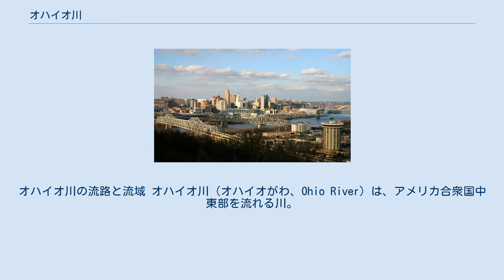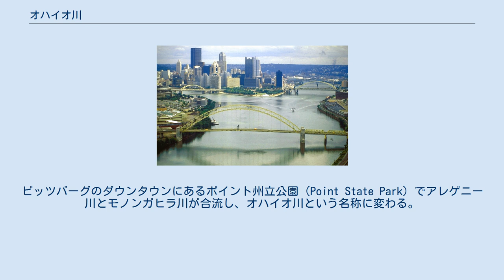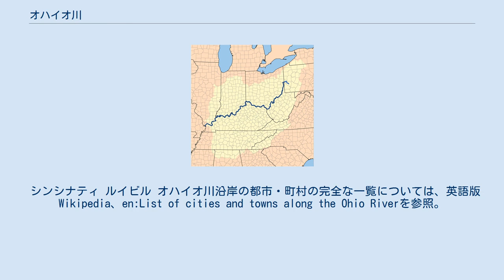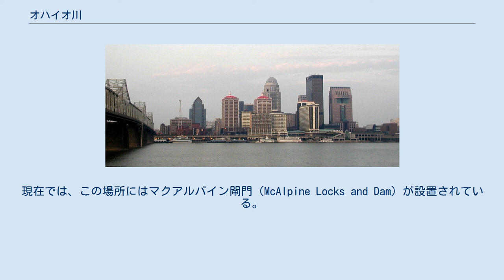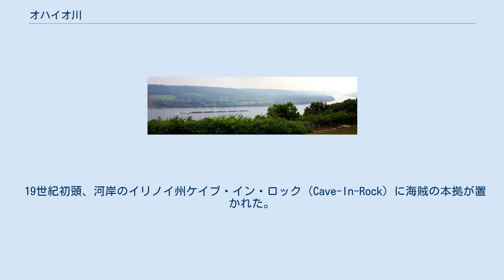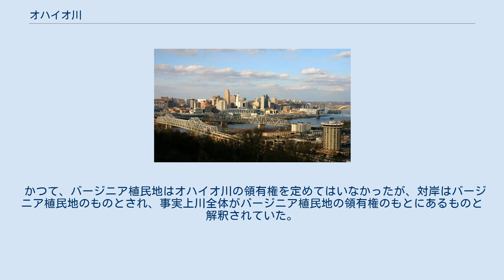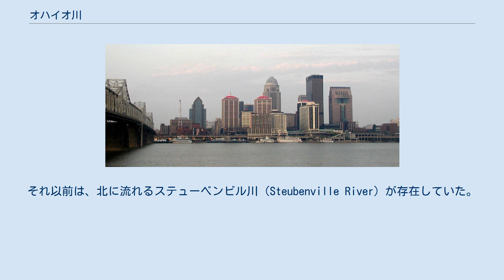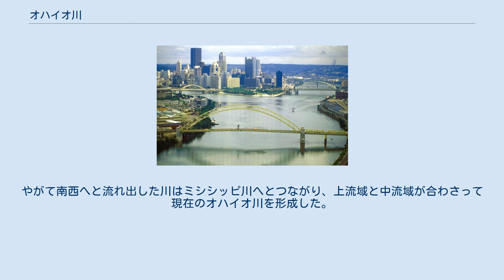オハイオ川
オハイオ川の流路と流域 オハイオ川（オハイオがわ、Ohio River）は、アメリカ合衆国中東部を流れる川。
ミシシッピ川の主要な支流のひとつである。
全長は1,579km。
川はペンシルベニア州ピッツバーグに始まり、イリノイ州カイロでミシシッピ川に合流して終わる。
 オハイオ川は歴史的に重要な川である。
流域一体のネイティブ・アメリカンたちは、この川を主要交通手段としていた。
入植した白人は河岸にいくつもの河港をつくり、都市を建設して水上交通の拠点とし、流域の豊富な鉄鉱石や石炭を利用して産業を興した。
また南北戦争前には、南部の黒人奴隷にとってこの川を渡ることは「自由への道」を意味していた。
 オハイオ川はペンシルベニア州ピッツバーグを起点としている。
ピッツバーグのダウンタウンにあるポイント州立公園（Point State Park）でアレゲニー川とモノンガヒラ川が合流し、オハイオ川という名称に変わる。
 ピッツバーグからしばらくペンシルベニア州内を北西に流れた後、ペンシルベニア・オハイオ・ウェストバージニアの3つの州境に達する。
そこから南西へと流路を変え、オハイオ・ウェストバージニア州境を形成する。
オハイオ・ウェストバージニア・ケンタッキーの州境に達すると北西へと流路を変える。
 オハイオ・ケンタッキー州境を形成しながらシンシナティ付近で南西へと流路を変え、ケンタッキー州とインディアナ、イリノイの各州との州境を形成し、イリノイ州カイロのディファイアンス砦州立公園（Fort Defiance State Park）でミシシッピ川に合流する。
合流点はケンタッキー・イリノイ・ミズーリ3州の州境になっている。
 オハイオ川の流域面積は490,603km2で、日本国土の約1.3倍にあたる。
流域はアメリカ合衆国中東部の大部分を占め、南部にもまたがる。
川は次のような州を流れ、その流路のほとんどは州境を形成している。
 ミズーリ州はオハイオ川とミシシッピ川との合流点のみで、オハイオ川に流れ込む川が1本もないためオハイオ川流域には含まれない。
オハイオ川流域に含まれる各支流のうちテネシー川が最大の支流であり、以下の多くの州が流域となっている。
 オハイオ川、テネシー川以外のオハイオ川流域には次のような州も含まれる。
 オハイオ州リプリー付近を流れるオハイオ川 古くから重要な水上交通路であり、また流域には鉄鉱石や石炭などの天然資源が豊富であったことから、河岸にあった多くの町が港湾都市・工業都市として発達した。
 シンシナティ ルイビル オハイオ川沿岸の都市・町村の完全な一覧については、英語版Wikipedia、en:List of cities and towns along the Ohio Riverを参照。
 ヨーロッパ人が入植するはるか以前から、ミシシッピ川の全支流中最大の水量を有するオハイオ川はネイティブ・アメリカンたちにとっての重要な水上交通路であった。
今日ピッツバーグ位置するアレゲニー川とモノンガヒラ川の合流点は、この地に住むネイティブ・アメリカンにとっても、西への進出を図る入植者たちにとっても重要な地であった。
イギリスはこの2本の川の合流点を軍事戦略的に重要な地と位置付け、この地に砦を建設した。
 1749年5月19日、イギリス王ジョージ2世はこの2本の川の合流点を中心とした約800km2の土地をオハイオ会社に与えた。
ペンシルベニア・バージニア両植民地の入植者たちはこの地を探索し、ネイティブ・アメリカンたちと交易を行なった。
一方、かねてよりオハイオ川流域の領有権を主張していたフランスもこの地に砦を建てた。
やがてイギリス・フランスの対立が激化し、フレンチ・インディアン戦争を引き起こした。
イギリスはこの戦争に勝利を収め、オハイオ川流域の領有権を獲得した。
 18世紀末頃にオハイオ川で使われていたkeelboat 西へと流れるオハイオ川は、入植者たちの西進に都合が良かった。
入植者たちはこの川を利用してペンシルベニア植民地西部から下流へと船を進め、ミシシッピ川との合流点に達すると、今度は。
ミズーリ川とミシシッピ川が合流するセントルイスを目指してミシシッピ川を上流へと遡った。
そこからさらにミズーリ川を遡ることで、入植者たちはさらに西へと進路を進めることができた。
 オハイオ川唯一の急流域には...